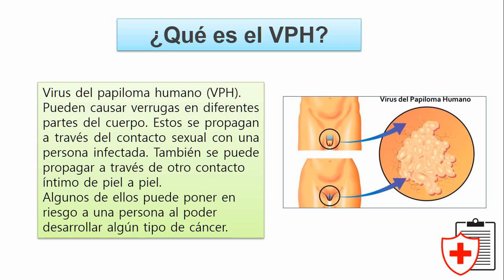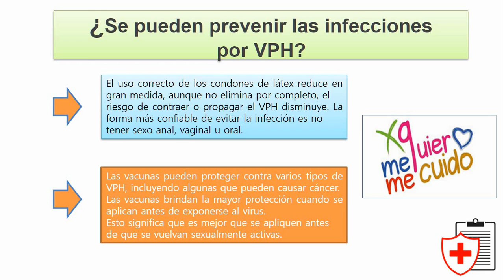VACUNA CONTRA EL VPH por JOAO CASTRO ROQUE